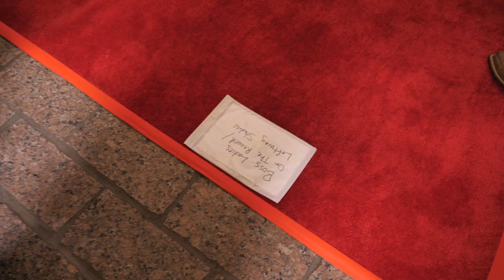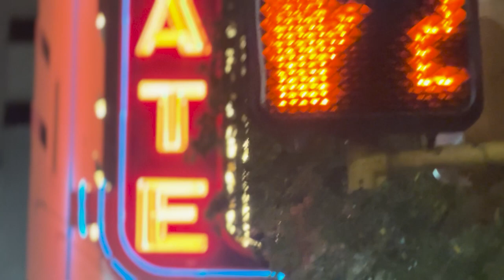Finestkind - Red Carpet - Director Brian Helgeland - AFF 2023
Finestkind premiered at Austin Film Festival 30th anniversary

Tommy Lee Jones, Jenna Ortega, Ben Foster

Boss Ladies On The Record

Interviewed Writer Director Brian Helgeland